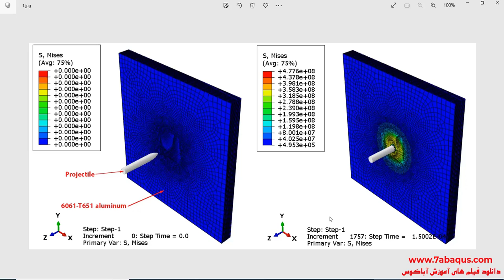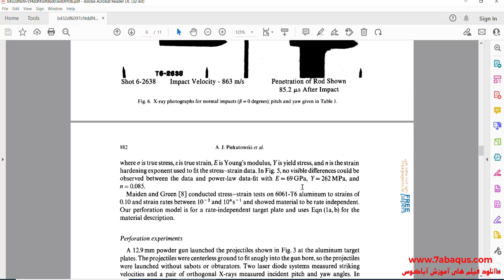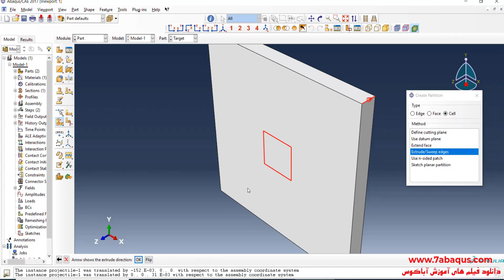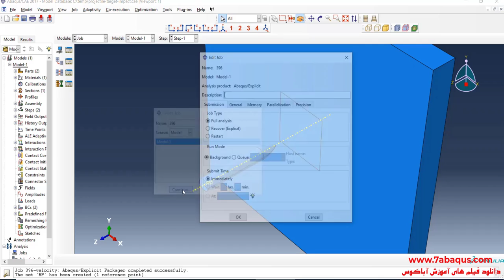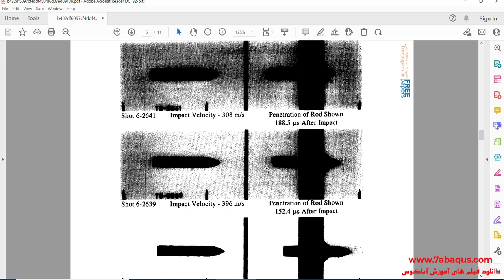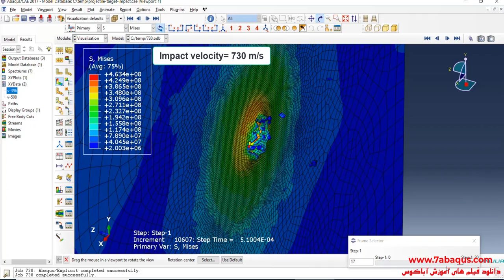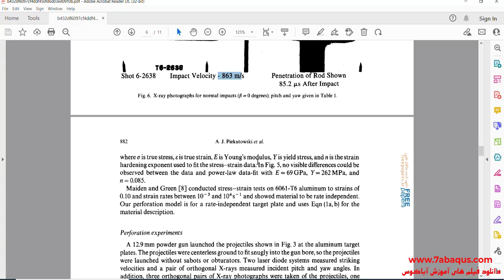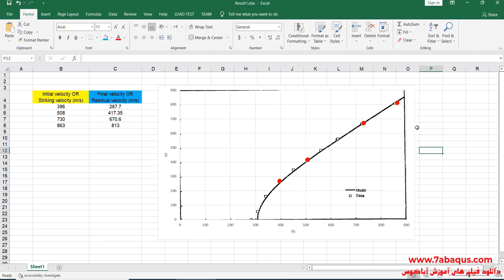Impact of projectile to the aluminum plate Abaqus